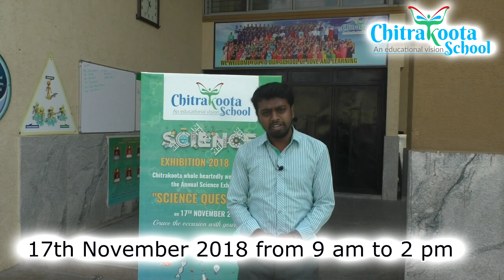Science Fever is On! Science Quest 2018! , Chitrakoota School, Bangalore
Hello all!

The Science Fever is on! Chitrakoota is geared up for the mega event of the year "Science Quest 2018"

All of us are excited to invite you to the event to be held on 17th November 2018 from 9 am to 2 pm.

Please mark your date for the day!